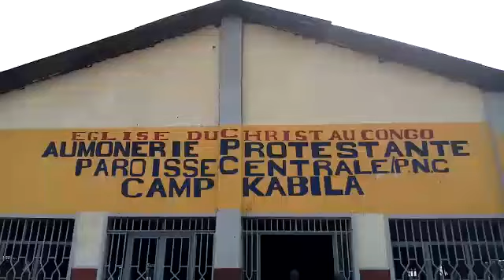CONFERENCE HEROESCAMP 6e EDITION